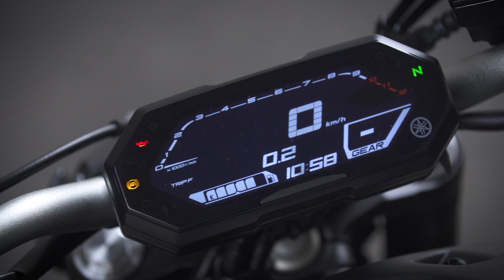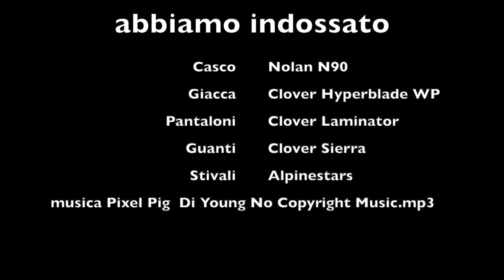prova Yamaha MT 07 model Year 2021: la naked media per tutti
La nuova Yamaha MT-07, model year 2021, si fa più grande: arriva l'omologazione euro 5, un nuovo faro full led  e la qualità percepita migliora notevolmente.

Produzione originale: inSella
Tester/giornalista: Francesco Savona
Speaker: Francesco Savona
Montaggio video/produzione: Francesco Savona